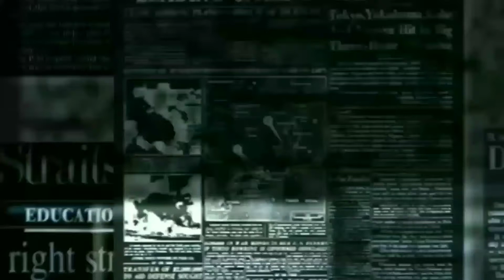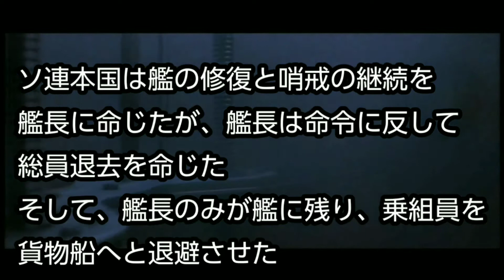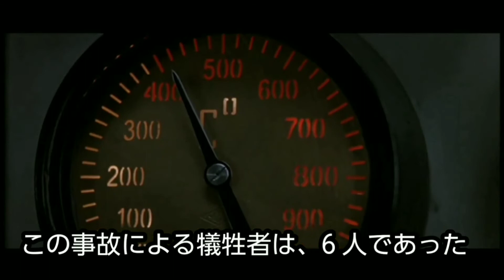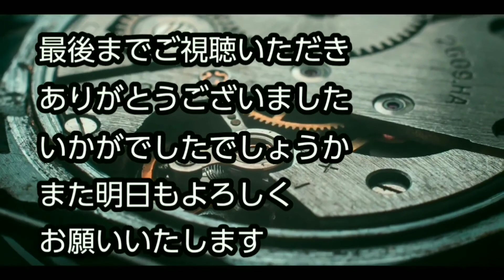【What is today？】今日は何の日？(20201003)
サムネイル→10月3日の花「カエデ」

0:00   OP
0:25   ソ連原子力潜水艦K-219沈没事故(昭和61年(1986年))
2:30   その他出来事・誕生日・忌日